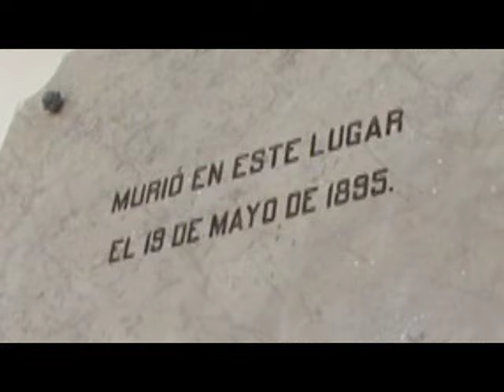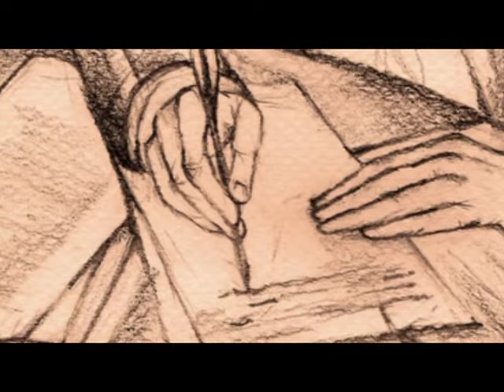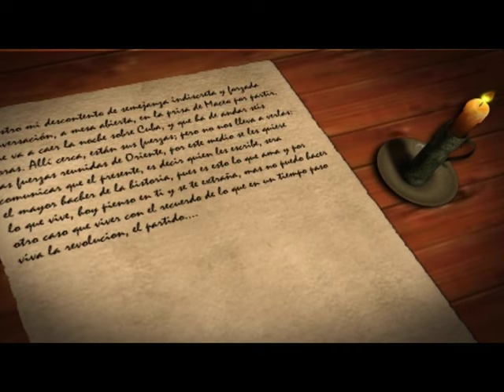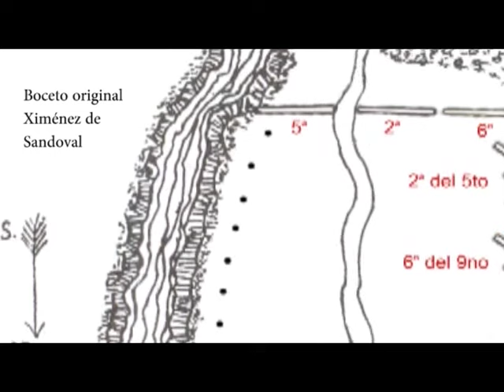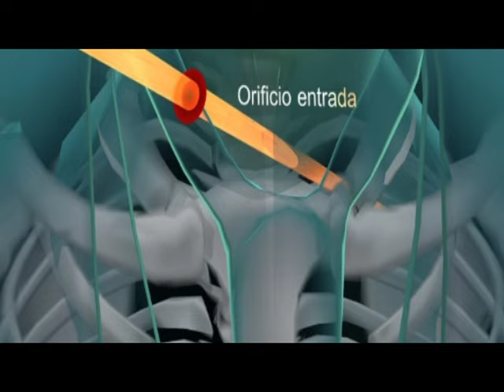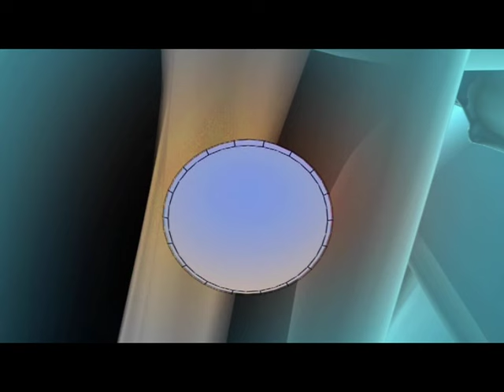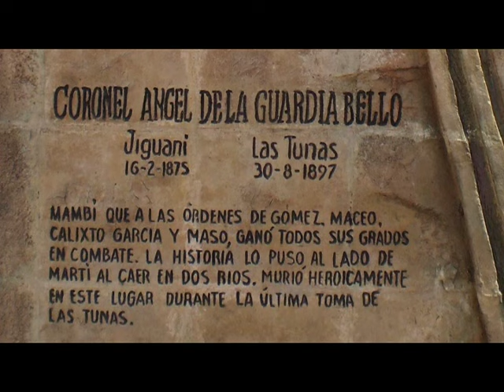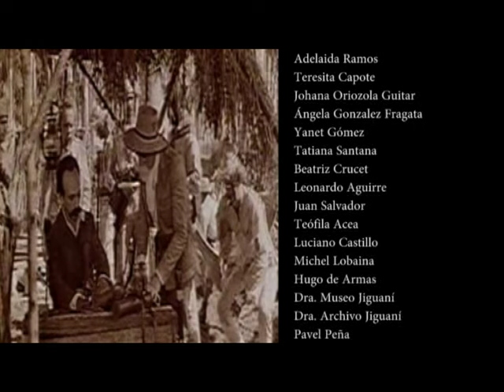Dos ríos, el enigma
Hipótesis de la muerte de José Martí en Dos Ríos.